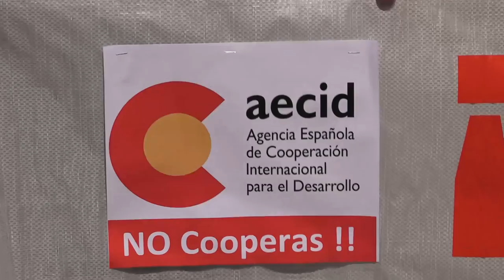Noelia Vera e Isa Franco acompañan a los trabajadores de la AECID en huelga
La Administración General del Estado congeló hace nueve años el salario de los Responsables de Programas y Proyectos de la Agencia Española de Cooperación Internacional para el Desarrollo (AECID). Como resultado, estos empleados han padecido en la última década una desproporcionada pérdida de poder adquisitivo. Al personal funcionario de la Agencia, sin embargo, se les aplican los Artículos 4 y 6 del Real Decreto 6/1995, que establecen módulos de calidad de vida y pérdida de poder adquisitivo, así como indemnización por educación de los hijos en el extranjero respectivamente como compensación. En consecuencia, el agravio comparativo entre ambos colectivos de empleados es evidente.

Intervienen en el vídeo:
Noelia Vera, diputada y portavoz de Unidos Podemos en el Congreso en la Comisión de Cooperación Internacional para el Desarrollo.
Sebastián Trenado, Secretario General de UGT Exterior.
Julián Egea, Responsable de Programas de la AECID.